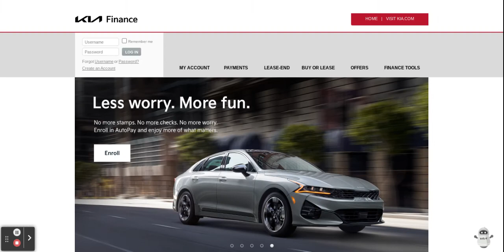Kia Finance America on Chromebook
With the "MY ACCOUNT", "PAYMENTS", "LEASE-END", "BUY OR LEASE", "OFFERS" and "FINANCE TOOLS" buttons shown on it, yo